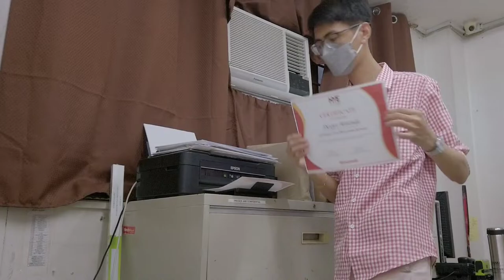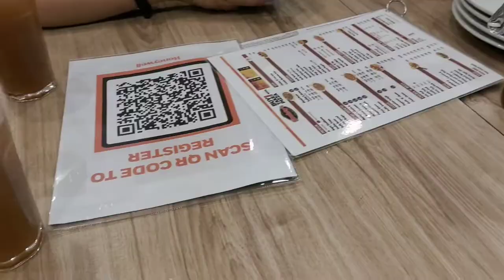vlog: work with me ph EP2 | face to face event ° training | Malate Manila 🇵🇭 | Richmond TV ✨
hi guys! welcome back to another episode of work with me! for today's vlog was all about the event I was talking about on previous video. I'm kind of not confident pulling this event because of very very short notice but yeah, we made it. It was successfully done, aaaaand we're even having a 2nd batch! 😍

💫 let's be friends on ig @richmondtv_